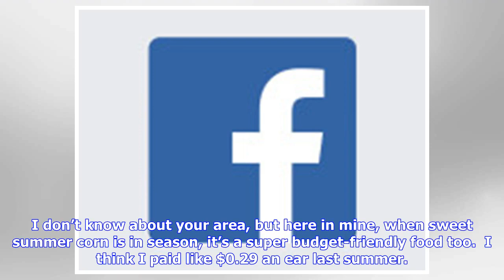Breaking News | 11 Super Sweet Summer Corn Recipes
Sweet summer corn is popping up at all the farmer’s markets in my area.   Gosh, I love this time of  year!Corn is a pretty versatile food.  It can stand on its own as a side dish with just a pat of butter and a sprinkle of salt or it can be totally transformed into a main course dish.  You just never know where corn will take you. When corn is in abundance in the summer, I love to get creative with it.  I especially like using it in salsas and bacon dishes where the sweetness balances out the sa...